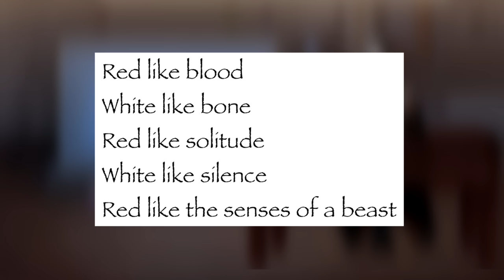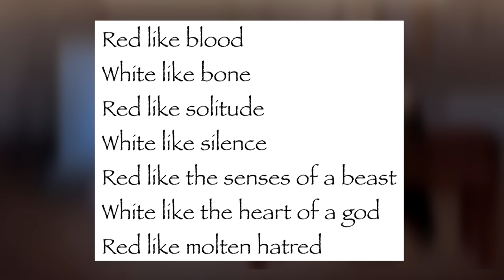Разбор Сенбонзакуры - Занпакто Кучики Бьякуи | Блич ТКВ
Сенбонзакура - один из самых поэтичных Занпакто в истории Блича. Его разбор помогает понять не только его довольно простой принцип работы, но и получше узнать его обладателя - Кучики Бьякую. Бьякуя не раз демонстрировал нам свой Занпакто в сражениях, но что показанное в них говорит о самом капитане 6 отряда? И что же за символизм можно найти в его бою с Ичиго Куросаки? В чем секрет Шукей Хакутейкен?

Всем Боброн. Я Тада и на своем канале я говорю об аниме и манге разного рода, разбираю аниме новости и делюсь своими реакциями на тайтлы, которые я впервые посмотрел. Я знаю о своем контенте достаточно, чтобы делиться своими знаниями с вами. Если вам понравилось видео, которое вы только что посмотрели, то советую вам подписаться, чтобы не пропускать новых роликов, а также можете подписаться на меня и в других моих социальных сетях, чтобы быть в курсе всех новостей и посещать все мои трансляции на Twitch.

Спасибо вам за просмотр, удачи и Боброн.